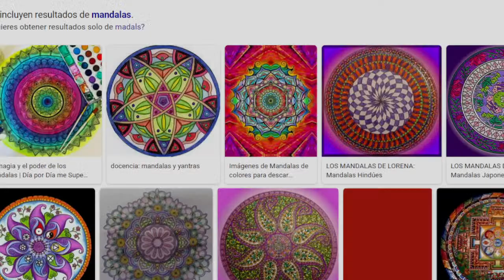Tv HiperDimensional Fraternidad Cosmica hyper333 ASTROLOGIA, Ciencias Ocultas, Alquimia, Profecias,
Tv HiperDimensional Fraternidad Cosmica hyper333 ASTROLOGIA, Ciencias Ocultas, Alquimia, Profecias, hiperdimensional hyper333 espiritualidad astrologia cienciasocultas alquimia 3profecia

Agrega este vínculo en la descripción y podrás invitar a usuarios de iOS y otros dispositivos no compatibles para que se conviertan en miembros:

👍DONATIVO oxxo tarjeta santander No. 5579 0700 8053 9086

👍DONATIVO NUM DE CUENTA 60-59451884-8

Tv HiperDimensional Plus, Gran Fraternidad Cosmica, CANAL DE YOUTUBE, CON HYPER333, DONDE TRATAMOS DEMAS QUE NOS PUEDEN DEJAR UN CONOCIMIENTO, QUE NOS AYUDE A UN DESPERTAR DE CONCIENCIA O DESPERTAR ESPIRITUAL, HACEMOS PROGRAMAS EN VIVO, SOBRE PROFECIAS, CASOS DE OCULTISMO, MAGIA BLANCA, MASONERIA, GNOSIS, GRANDES FILOSOFIAS DE LA HUMANIDAD, ASI COMO LAS GRANDES ENSEÑANZAS, DE LOS MAESTROS ASCENDIDOS Y LA CONFEDERACION GALACTICA, LAS ALTAS JERARQUIAS COMO., QUERUBINES, SERAFINES, POTESTADES, VIRTUDES, ARCANGELES, ANGELES, Y DESDE LUEGO LAS ENSEÑANZAS DE MAESTRO JESUCRISTO, HIJO UNICO DE DIOS, ASI COMO LA VIRGEN MARIA, COMO MADRE DEL HIJO DE DIOS, PROGRAMAS DE OCULTISMOS, SIMBOLISMOS, CREEMOS EN LAS PROFECIAS DE NOSTRADAMUS, BABA VANGA, LAS PROFECIAS DE LA VIRGEN DE FATIMA, LAS PROFECIAS DE BENGAMIN SOLARI PARAVICHINI, CHICO JAVIER, CONTACTADOS SERIOS CON SERES DE LUZ, DE OTRAS DIMENSIONES, Y OTROS UNIVERSOS, HYPER333, TRATA DE VERLO DESDE UN PUNTO DE VISTA CONCIENTE.  GRACIAS ...